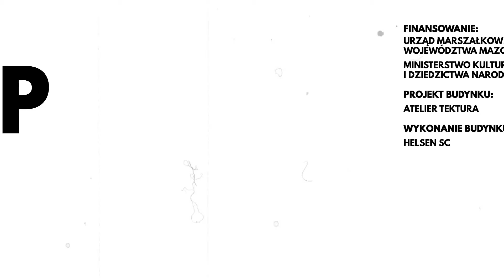Nowy magazyn zbiorów Muzeum Literatury!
Zakończyły się prace budowlane przy nowym magazynie zbiorów Muzeum Literatury im. Adama Mickiewicza na ulicy Trawiastej 29 w Warszawie. Budynek powstał dzięki dotacji z budżetu Urzędu Marszałkowskiego Województwa Mazowieckiego (4,2 mln zł) oraz dotacji z Ministerstwa Kultury i Dziedzictwa Narodowego (1 mln zł).